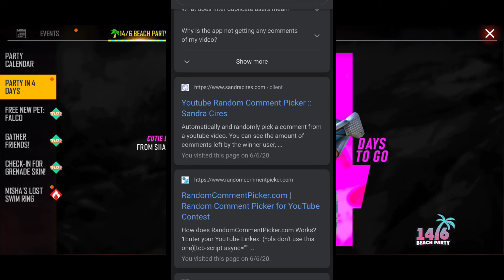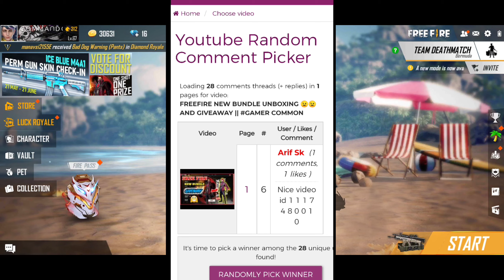GIVEAWAY RESULTS ANNAUSMENT||WHO WON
🔰 COMMANDO   👉  id -- 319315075]                                                                                                                                        🔰 BUBAI               👉  id--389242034]
                                                      👉  _souravpal_

♻️ GUILD INFORMATION *

🔰 Our guild  👉     BAAZIGAR...࿐
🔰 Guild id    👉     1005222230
♻️ VIDEO CREDITS *

🔰 BUBAI ࿐
🔰 TOUSIF࿐
🔰 MY OTHERS GUILD MATES 😊😊
♻️ MUSIC CREDITS *

NCS MUSIC

keep supporting... Keep sharing... Keep loving. ❤️💙

Game playback video credit- garena freefire. Non copyrighted.garena freefire